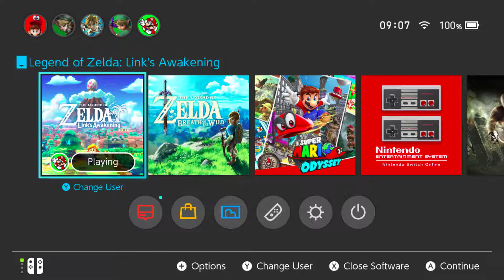The Legend of Zelda Links Awakening (Nintendo Switch): Part 1 (Stranded to Koholint Island)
My 6th Let's Play
Released on Nintendo Switch on September 20th 2019. A remake of the original Game Boy classic and the Game Boy Colour of the same title. Link was sailing across the heavy oceans and storms. Until a huge lightening strike hits Link to a nearby shore where he is found by Marin. Realises he is on Koholint Island and must adventure out the eight musical instruments to wake the Wind Fish to leave the island. However there is a catch once Link discovers the truth behind about Koholint Island itself.

In this playthrough:
-Crane Game (10:35)
-Finding the Tail Cave Key: (36:50)
-Tail Cave Part 1: (40:10)